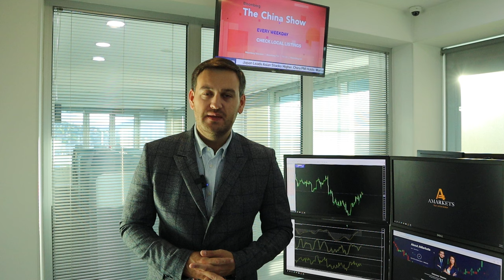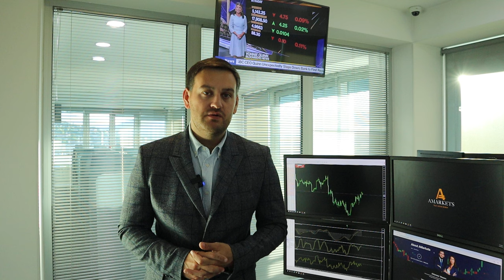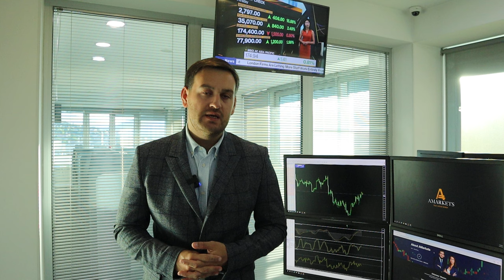Важный день для евро | AMarkets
Почему сегодня важный день для евро, как статистика влияет на доллар и европейскую валюту, прогноз по доллару, о данных по рынку труда и инфляции в США, от чего зависит решение ФРС по ставке, о монетарной политике в еврозоне,  о паре USD/CAD и рынке нефти, о фондовом рынке США и перспективах пары USD/JPY